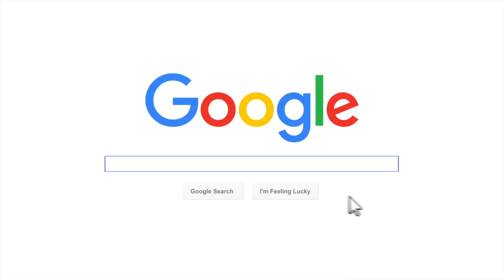Careers on Vacation Review: Travel Agency Owner Krystle